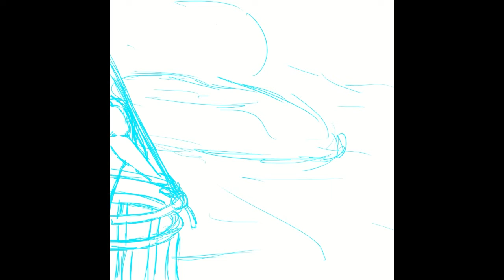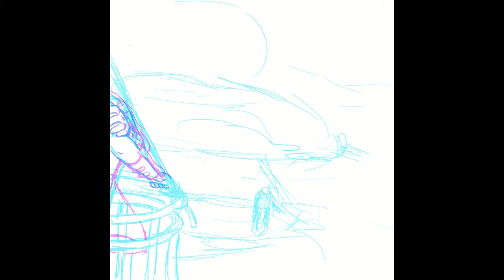SPEEDPAINT / Clip Studio Paint / Kiribaku / Steam Airship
Espero les guste!! y si es así dejen su like, eso me ayuda mucho!!